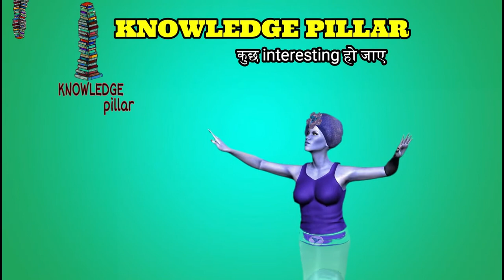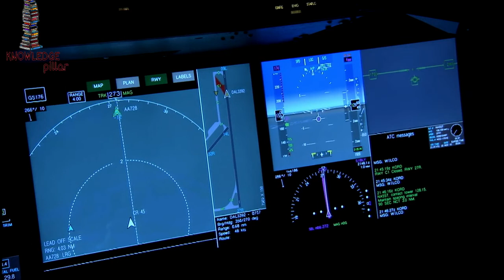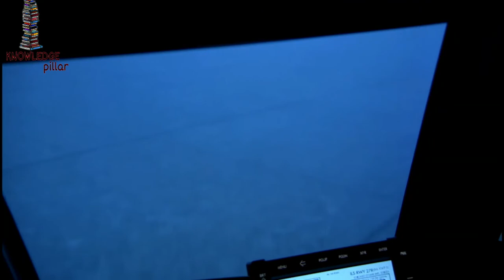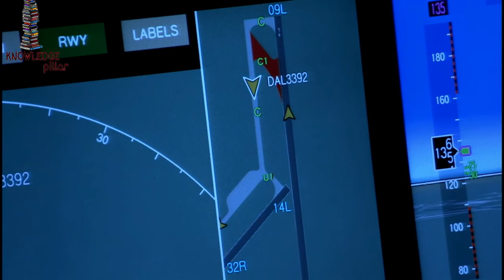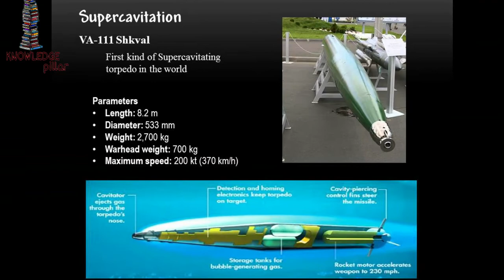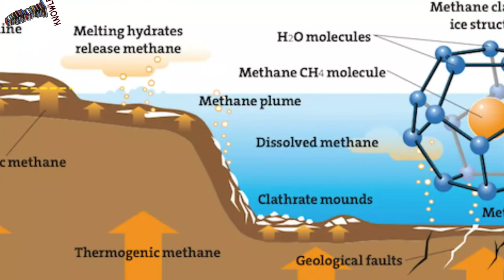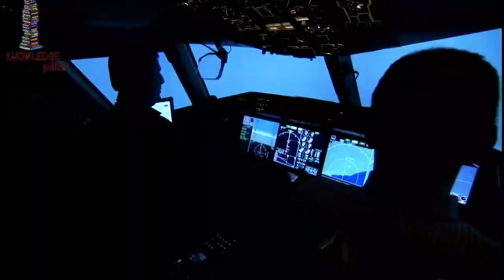दुनिया के सबसे ख़ौफ़नाक घटने ! World's most dangerous events.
यह संसार रहस्य से भरा पड़ा है। ऐसा ही एक रहस्य है अमेरिका के दक्षिण पूर्वी तट पर बना बरमूडा ट्राएंगल। यहां भूले से कोई जहाज पहुंच जाए तो पता नहीं चल पाता कि जहाज को आसमान निगल गया या समुद्र।
वैज्ञानिक भी बरमूडा ट्राएंगल के इस रहस्य का पता नहीं लगा पाएं हैं कि आखिर यहां कौन सी शक्ति है जो जहाज को लील जाती है।